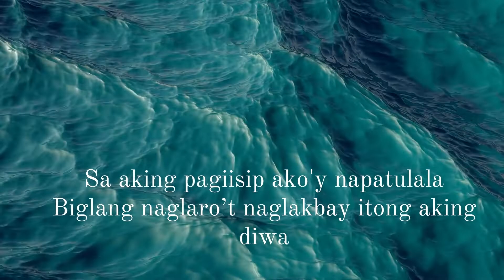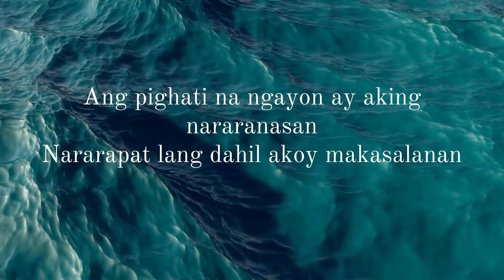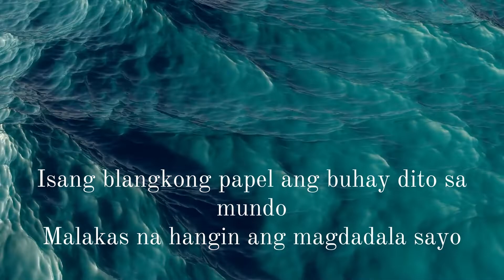Blangkong Papel| Tula tungkol sa Buhay| Poem about Life| with calm and serene music background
Blangkong Papel ni Jojo M. Samonteza